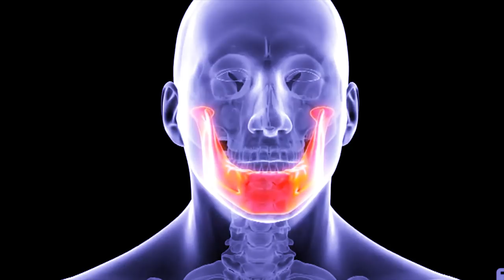weng ki doctor haduh 500tylli ki bniat naka shyntur jong u wei u khynnah